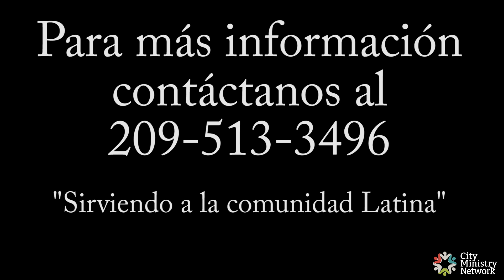Cesar Buitrago speaks to local faith leaders during the coronavirus crisis